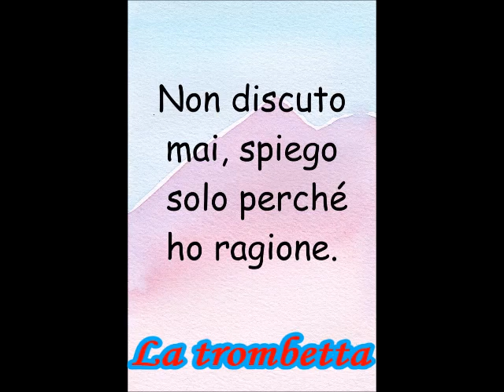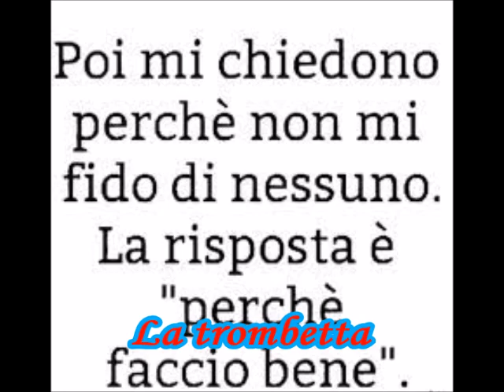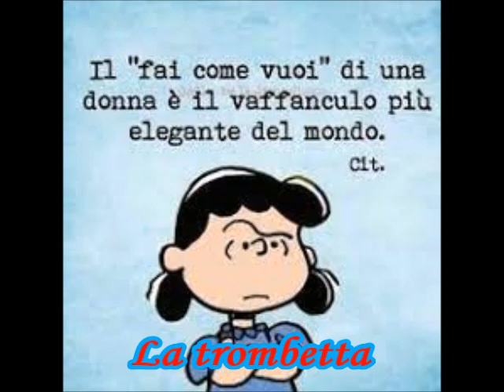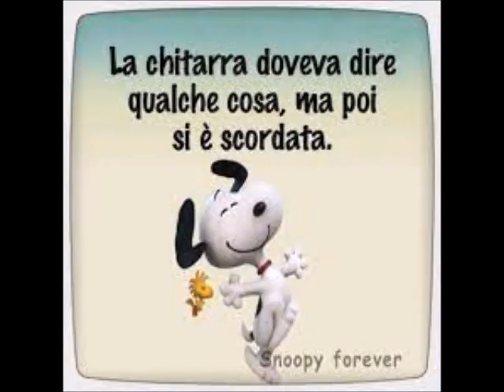La trombetta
Mia canzone scherzosa ed allegra con tantissime vignette comiche adatte per tutte le età.
Nella canzone canto che la mia trombetta rossa mi aiuta a essere allegro quando sono triste, come anche una parola buona di un amico, o parente, o leggere una bella barzelletta, o ammirare un bel panorama dal Cassero di Montecosaro, o da altre parti.

Testo, musica, voce, chitarra, video di Vincenzo Giusepponi di Montecosaro centro, MC - Italia.